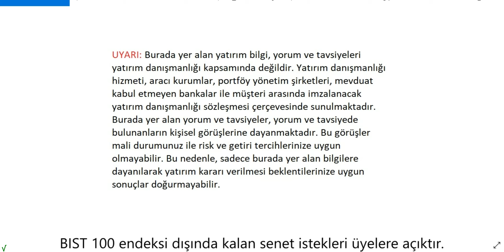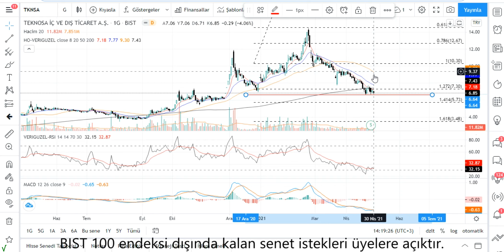TKNSA Teknik Analiz TEKNOSA Hisse Yorumu 1 MAYIS 21